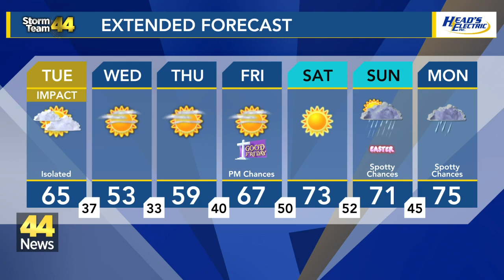Tracking breezy and cloudy conditions Tuesday